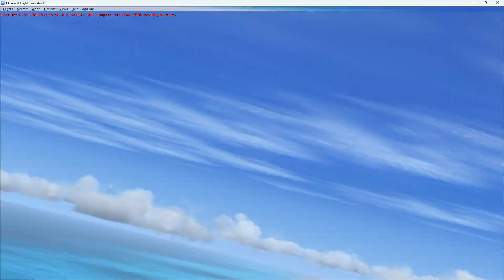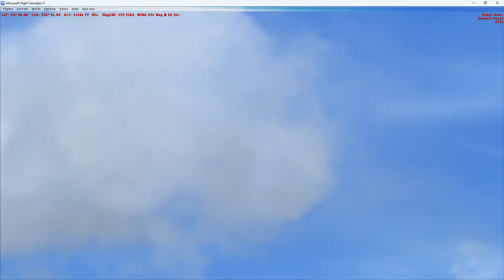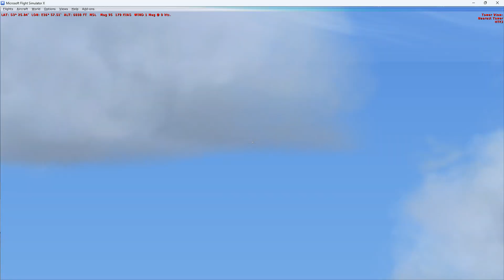Worldwide Virtual Airways, Mogadishu to Mt Kilimanjaro.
As part of the WW virtual 2021 tour of Africa and the Mideast we fly from Mogadishu in Somalia to Mt Kilimanjaro in Tanzania. Most of the flight was over grass lands and deserts with ATC not sending me lower on landing, a common FSX problem by mountains. Luckly I was the only person on the plane.